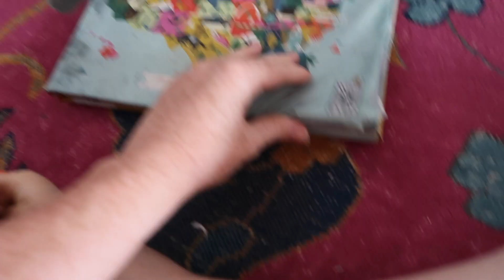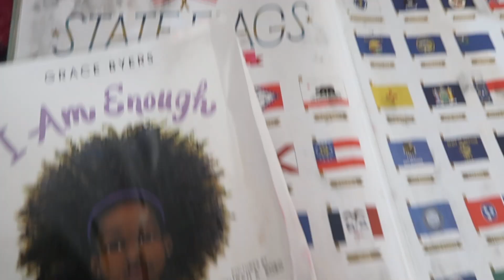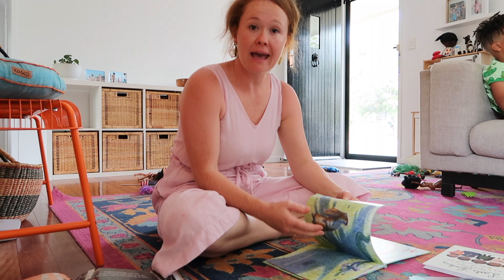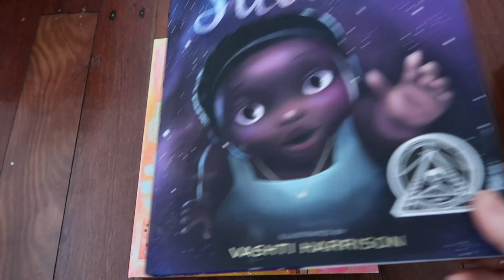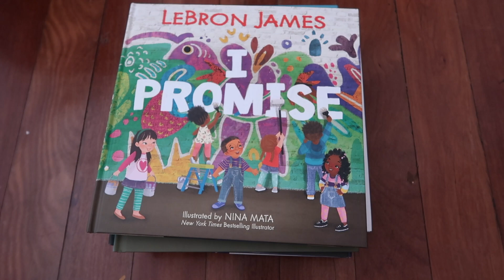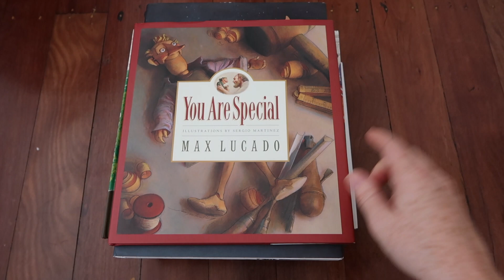A damaged package from America ! | upsetting | vlog